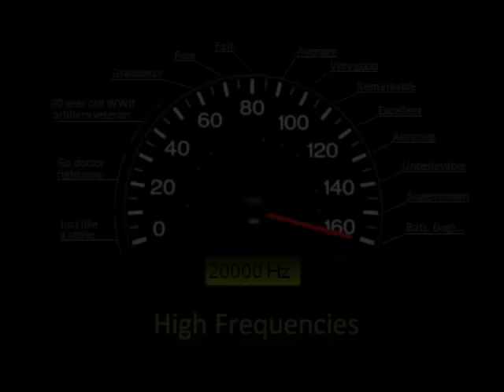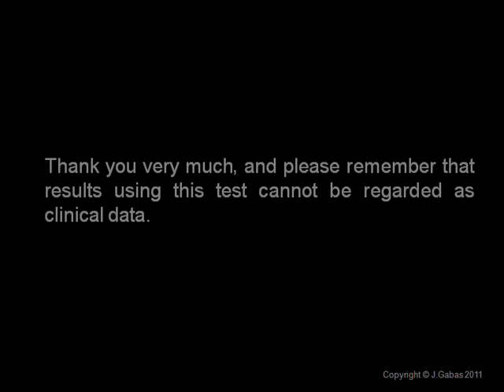Cool Hearing test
Try this test to see how good is your hearing.